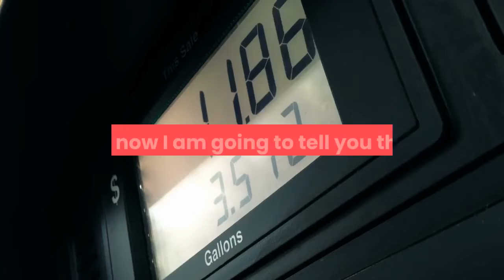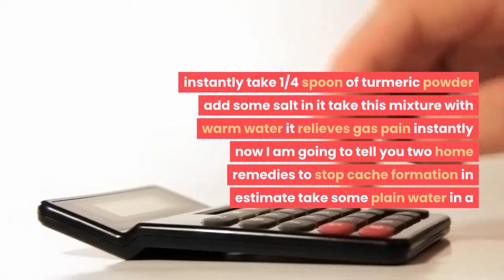Home Remedies For Gas Bloating Flatulence / How To Cure Stomach Gas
A number of herbs with so-called carminative properties may help ease gas and prevent bloating, according to Angela Lemond, RDN, a dietitian and nutritionist based in Texas and a spokeswoman for the Academy of Nutrition and Dietetics. "[A] carminative," she says, "is a substance that aids in the expulsion of gas."

One of the herbs shown to have carminative effects is ginger, the subject of a review published in April 2015 in the journal European Review for Medical and Pharmacological Studies. It found that ginger helps speed digestion, which is important because if your stomach empties faster, gases can move more quickly into your small intestine to relieve discomfort and bloating.

Additionally, a study published in April 2015 in the Journal of Evidence-Based Complementary and Alternative Medicine found that in people with functional dyspepsia, a condition of chronic or recurring pain in your upper abdomen, ginger combined with artichoke extract stimulated gastric emptying.

Other herbs and spices that may provide gas relief include:

    Chamomile
    Dill
    Fennel
    Basil
    Caraway
    Cumin
    Parsley
    Peppermint
    Spearmint

A combination of caraway and peppermint oils is the active ingredient in FDgard, a nonprescription formulation designed to help manage functional dyspepsia; some doctors recommend it for gas and bloating.

Lemond notes that you should always get approval from your doctor before taking an herbal supplement. She suggests trying to gain the benefit of carminatives from the food you eat rather than by taking supplements, which she says should be taken with caution. "Some people think of herbal supplements as natural or straight from the earth, so they may be taken at will, but a lot of them have pharmaceutical effects and could interact with medication."
Probiotics may also help aid digestion and reduce excessive gas. Probiotics are live microorganisms, mostly "good" bacteria, similar to the bacteria found in the human gut. They're available as dietary supplements, but Lemond notes that a number of foods also have natural probiotics, including:

    Yogurt
    Kefir
    Tempeh
    Kimchi
    Sauerkraut

Research published in December 2016 in the World Journal of Gastroenterology found that the probiotic Lactobacillus acidophilus decreased abdominal pain among participants with irritable bowel syndrome after 12 weeks.

And according to a review published in March 2015 in the World Journal of Gastroenterology, patients with irritable bowel syndrome have experienced improvement in bloating and flatulence when taking probiotics.
If you find this video useful please press the like button and share it with your friends to watch more videos like this subscribe to our Channel and press the bell icon and you will be notified when we put out a new video